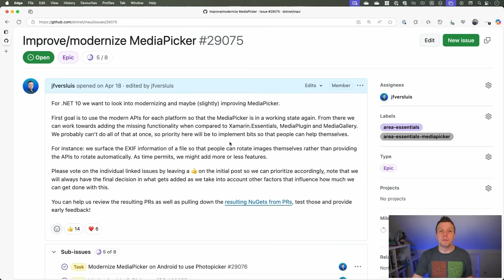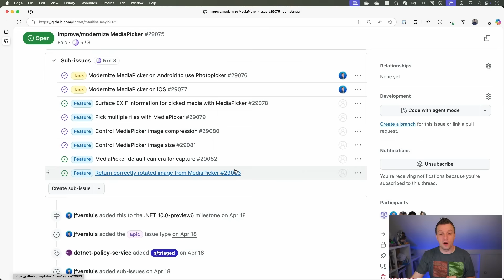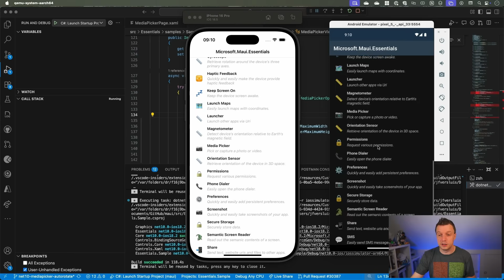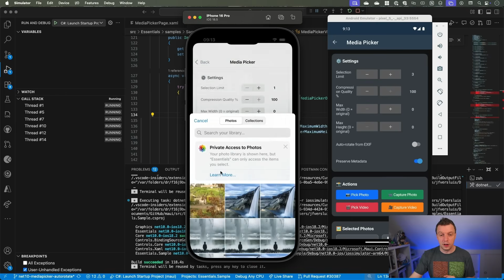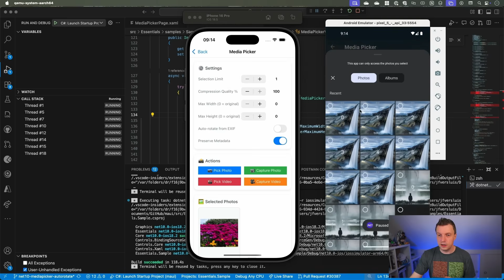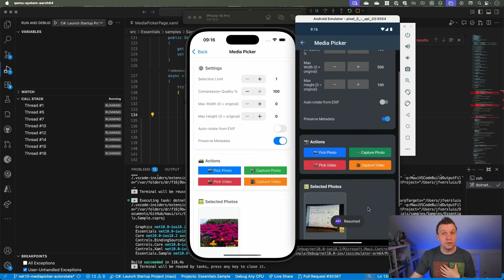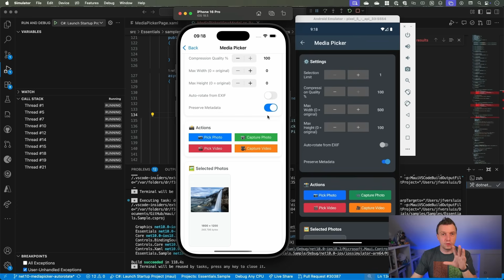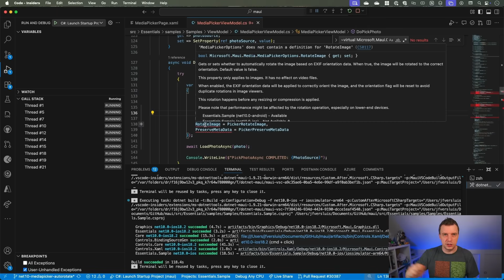MediaPicker improvements for .NET MAUI: resize, compress, EXIF & more!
Some long awaited features are finally coming to the MediaPicker in .NET MAUI for .NET 10 and I need your help testing them!

We have been hard add work to implement features like: pick multiple images/videos, image compression and quality, down size an image automatically and retain the EXIF information. This is all implemented in the .NET 10 preview versions and I need your help testing it! In this video we will see what the changes are and how to use them.

⏱ Timestamps
00:00 - MediaPicker Improvements in .NET 10
00:20 - What is MediaPicker
01:35 - I need your help testing this!
02:05 - What Are The Changes in MediaPicker?
03:21 - Pick multiple images, compression, limit size and rotation!
04:46 - Live demo: pick multiple images or videos
07:32 - Live demo: image compression/quality
09:02 - Live demo: image maximum width and/or height
11:08 - Live demo: rotate image automatically
12:58 - Preserve metadata/EXIF information
13:37 - Using MediaPicker functionalities in code
15:14 - Please help me test this!
16:38 - New EXIF extraction plugin! Check this out!